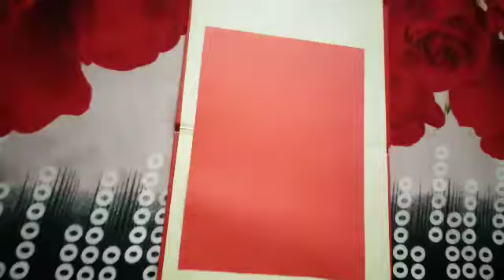How to make paper carrot step by step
Learn how to make a simple and easy paper carrot  step by step

Materials required
*A4 size paper
*scissors
*UHU

How to make a paper tie/paper folding craft video & tutorial